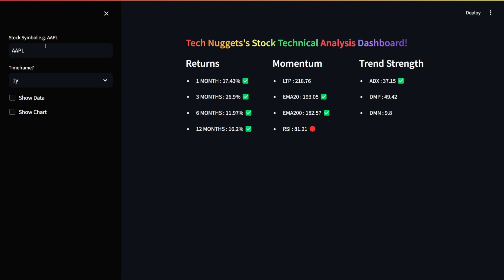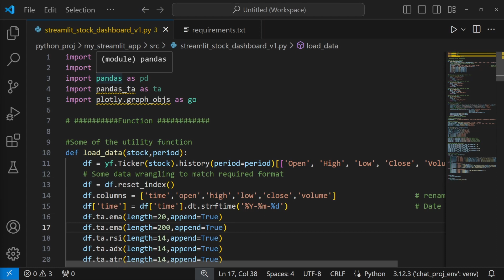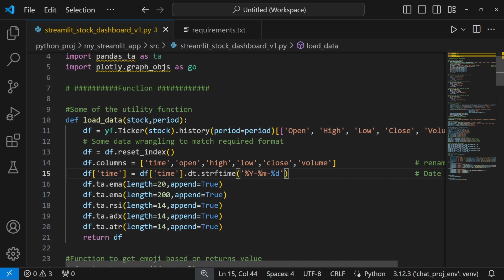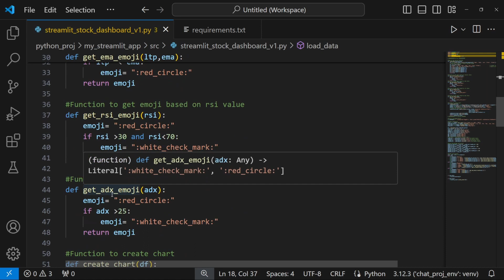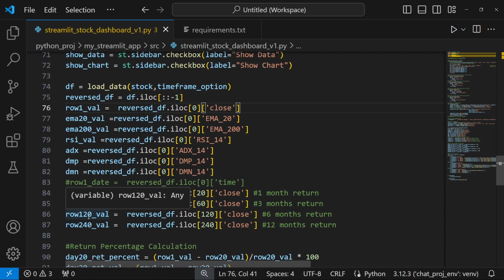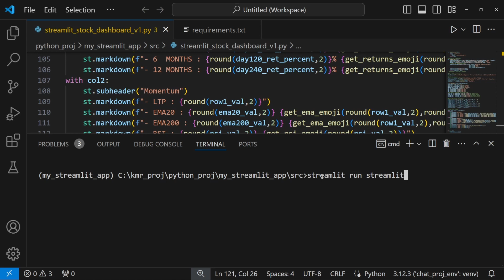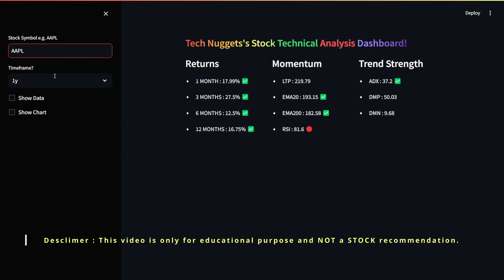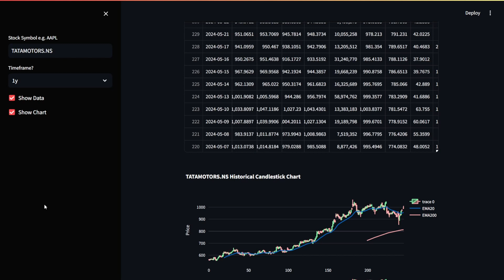Build a Technical Analysis dashboard for a Stock using Streamlit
In this Video I will show you how to build a technical analysis dashboard for stock market using Streamlit UI framework